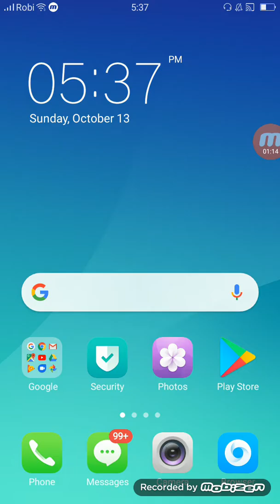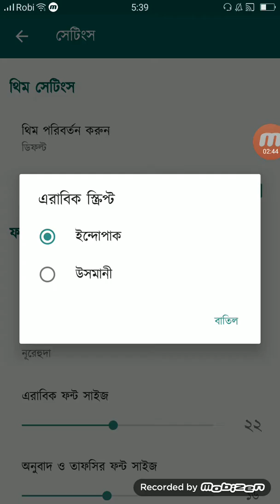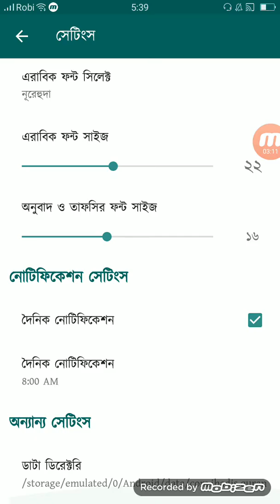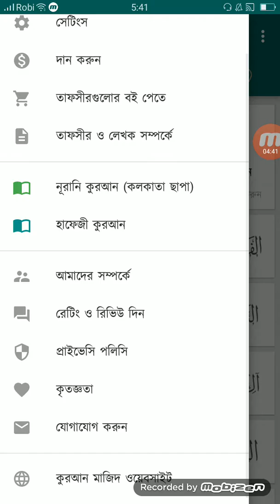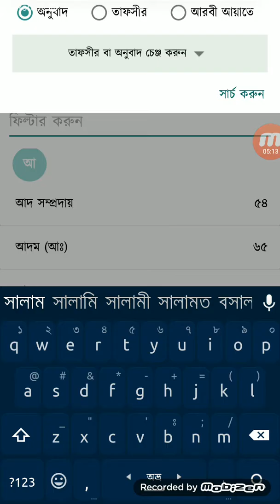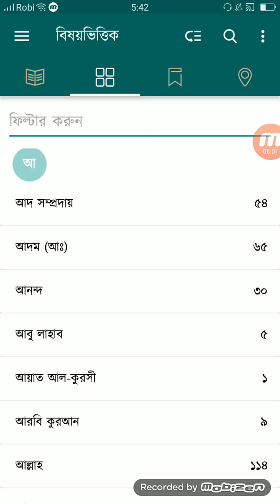best quran app for android! | By Tablig Of Islam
Awsome App For Android Mobile!